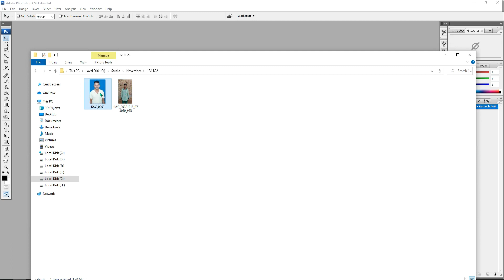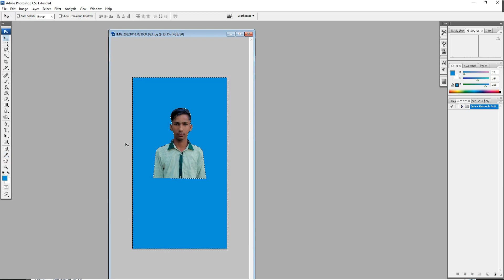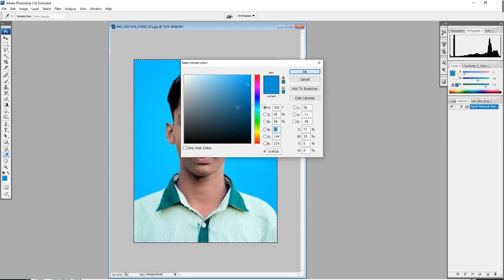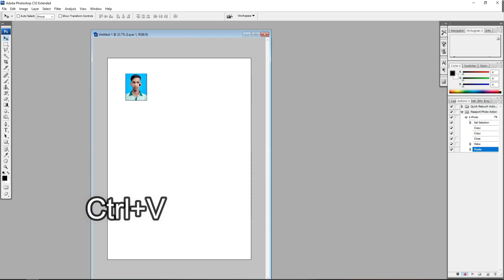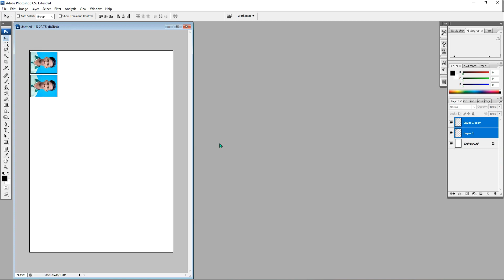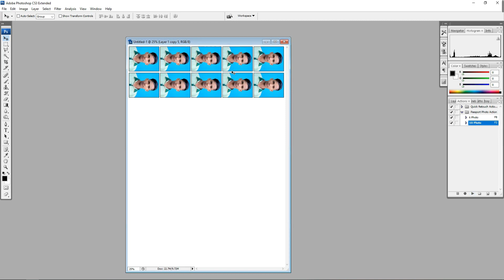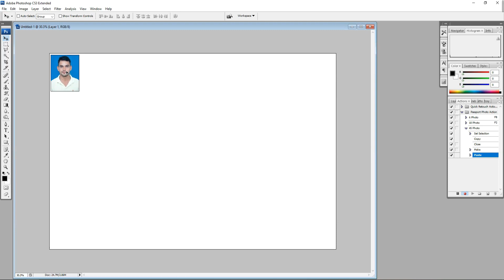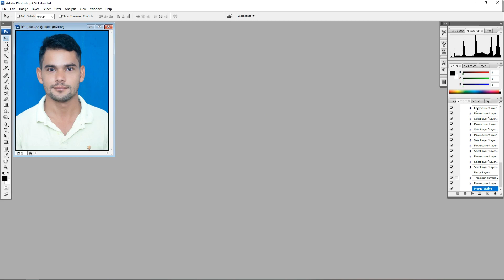How to create passport size photo with Action!passportphoto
How to create passport size photo with Action!makepassportphoto